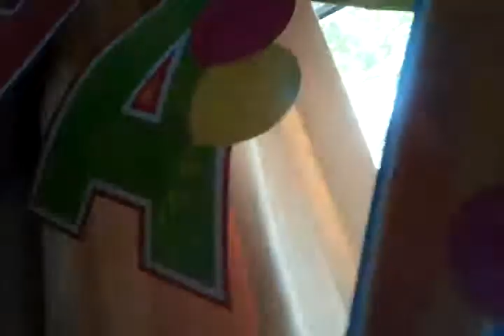Happy Birthday Carlos 7/28/14